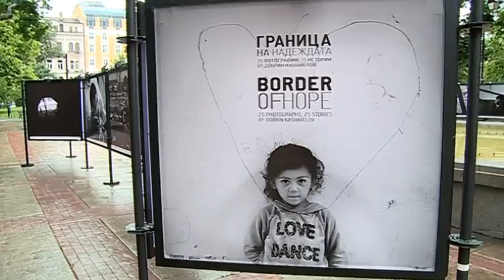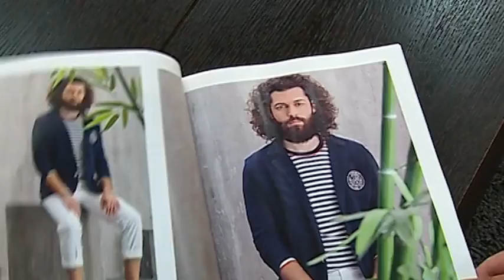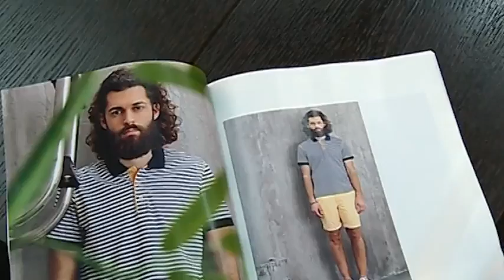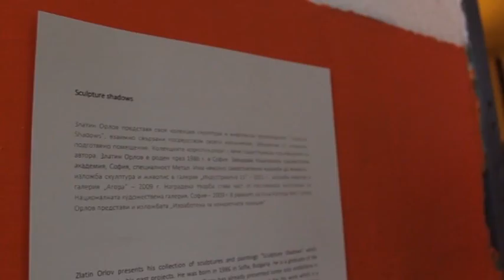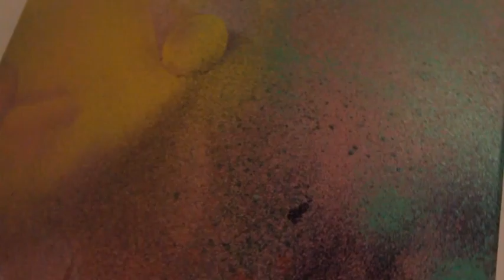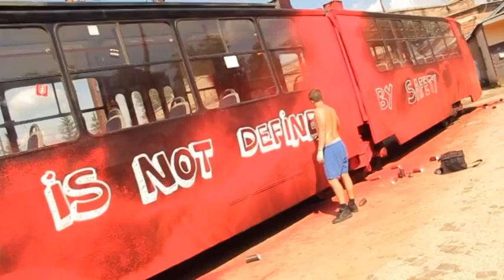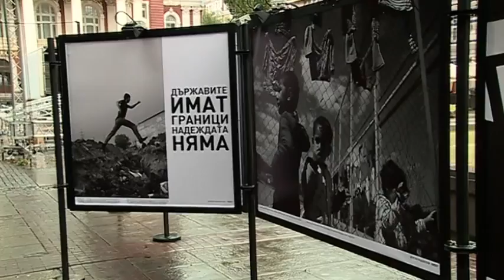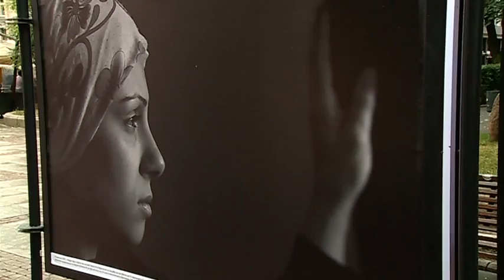Арт с Ивелина Кунчева (20.06.2015)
Канал 3